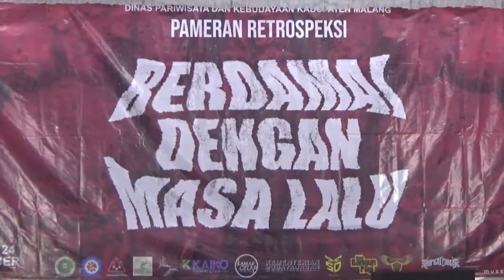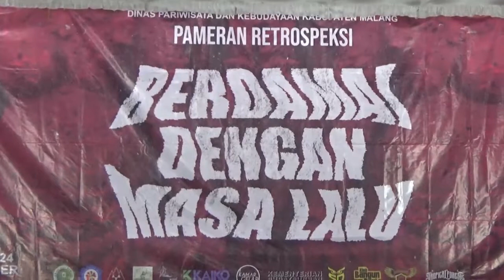PENGABDIAN ANUSAPATI KEPADA KENDEDES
Assalaamualaikum , Salam Damai, Semoga hari anda menyenangkan, Info Hari ini, Pertunjukan teater yang menceritakan tentang Anusapati yang diliputi rasa dandam dan bersalah saat menjalani takdirnya sebagai anak dari Ken Dedes.